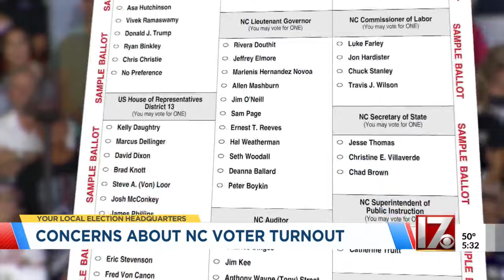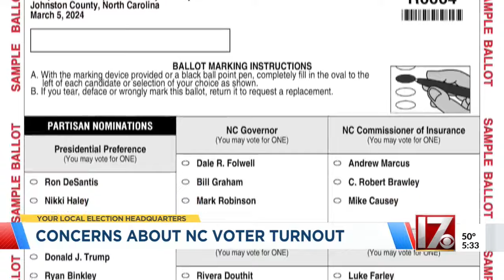Concerns surface about NC voter turnout